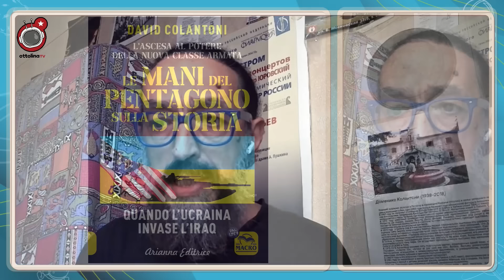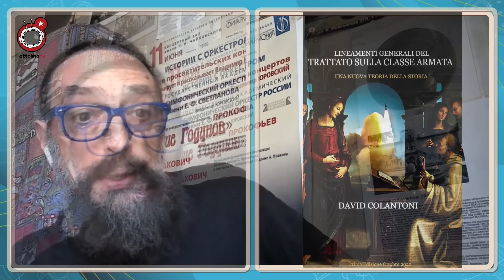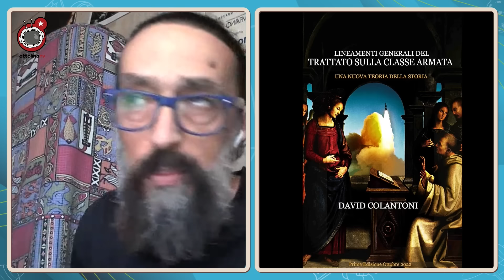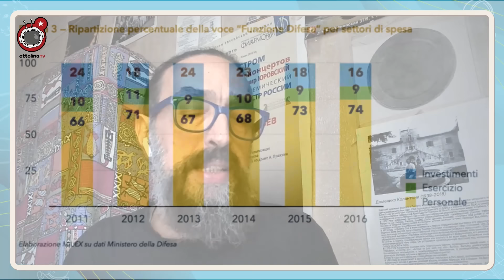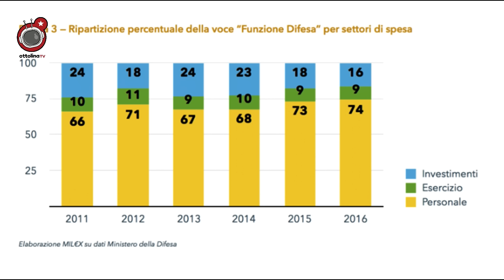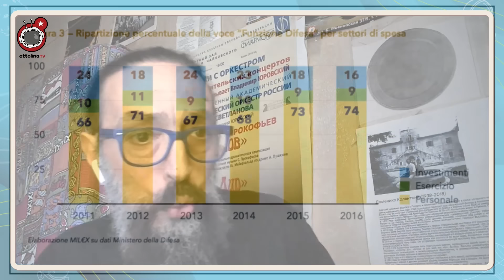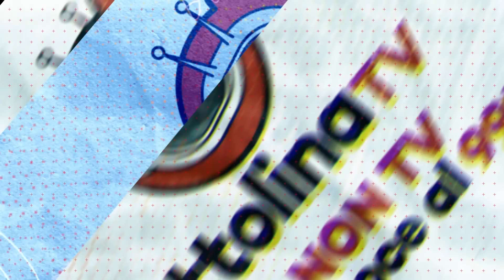Militari NATO scavalcano i governi e dichiarano guerra totale a Russia e Cina - Ft. David Colantoni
*intervist8lina*

Intervista importante per la cassetta degli attrezzi di OttolinaTv, oggi David Colantoni ci parla di fine del capitalismo, classe militare e lotta tra militari di professione e borghesia.
Il Pentagono è il nuovo centro di potere in Occidente? E i militari alimentano i conflitti per continuare a drenare risorse ai sistemi produttivi? Russia e Cina rappresentano il vecchio capitalismo industriale contrapposto all'Occidente "militarizzato"?
Cerchiamo di fare chiarezza assieme.